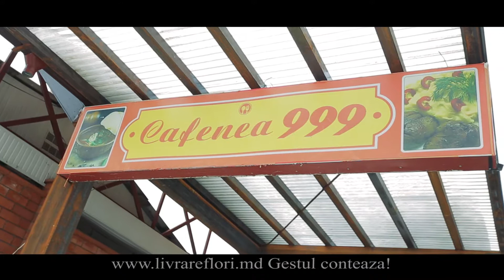Для самой прекрасной девушке на свете! 35456